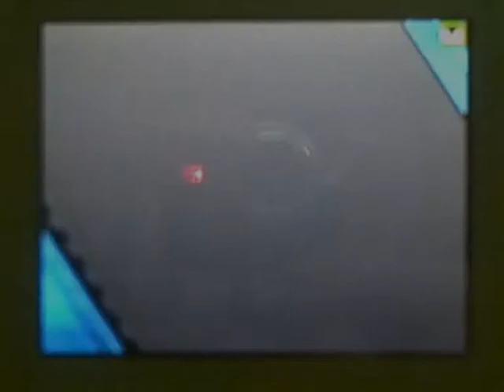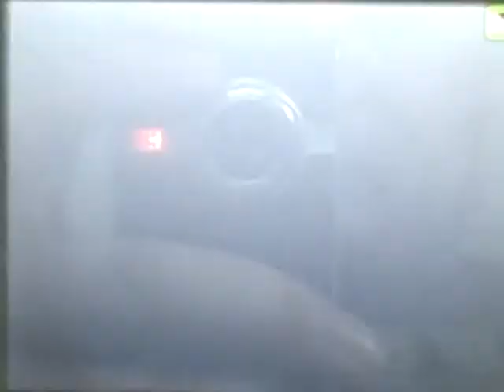Pokémon DPPt Wi-Fi Battle#2 v.s. aoireeza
Another game with aoireeza, as it was best of three.

I used: Lanturn, Butterfree, Blaziken, Staraptor, Scizor & Ambipom
aoireeza used: Infernape, Staraptor, Lucario, Luxray, Gastroon & Abomasnow

Made quite few mistakes such as Quick Attack on Lucario - I figured he'd use Aura Sphere or something, but didn't. Should've expected it and use Brick Break instead...

Overall, though, great game.